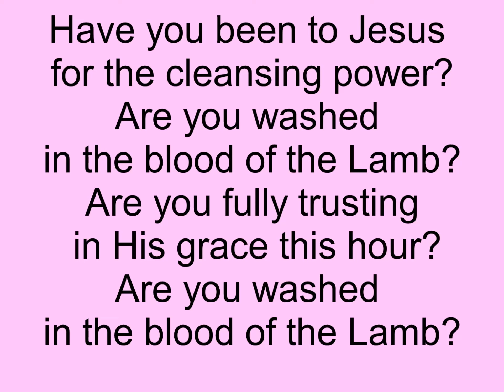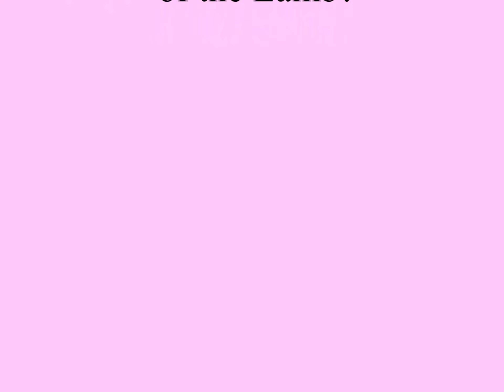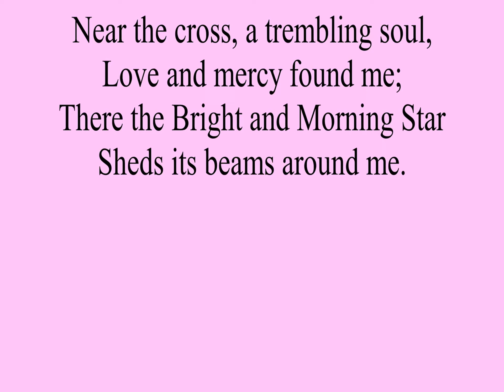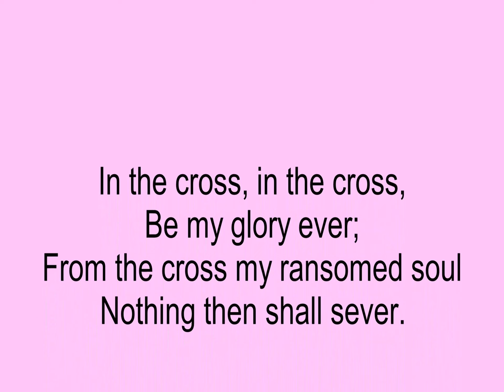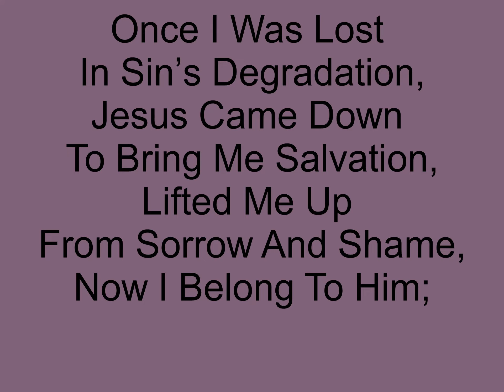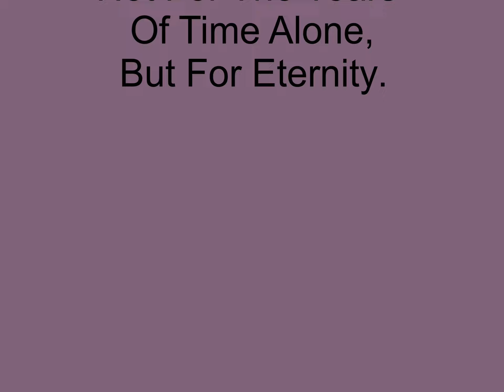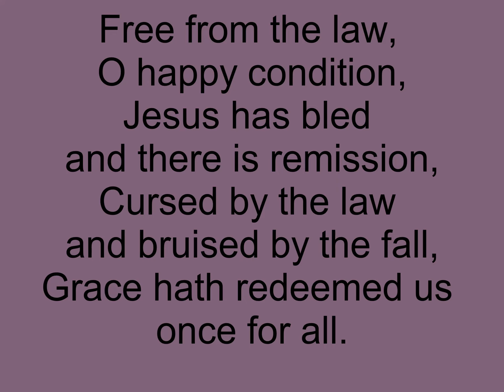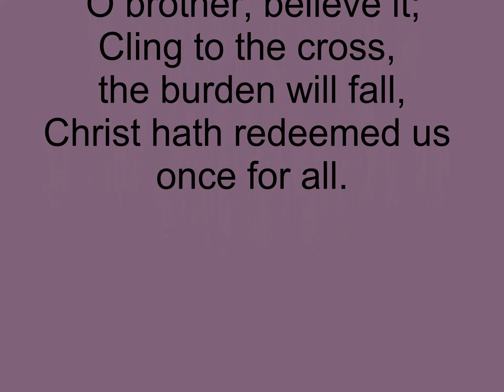Sunday Morning March 28 2021 Evangelist Bob Jones